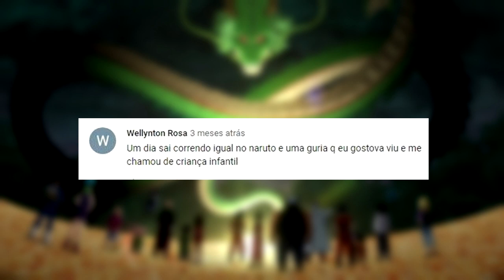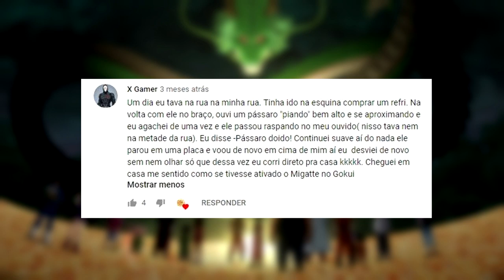BOMBA!!! GOKU PERDE A TÉCNICA DO TELETRANSPORTE EM NOVO CAPÍTULO DO MANGÁ!!! ENERGIA VITAL SUMIU?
Teletransporte é uma técnica para viajar longas distâncias instantaneamente. Esta ação é geralmente acompanhada pelo usuário colocando seus dedos na testa para concentrar, mas com um tempo extra a técnica pode ser usada sem essa ajuda. Foi ensinada a Goku quando ele estava no Planeta Yardrat após sua batalha mortal com Freeza. (DRAGON BALL FANDOM).

* Se inscrevam nos meus dois Canais *